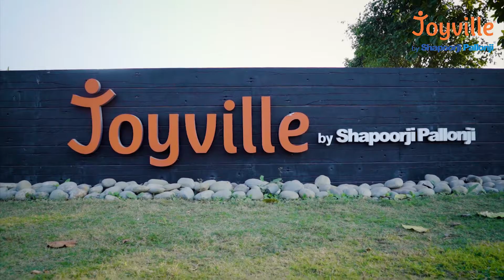Western Heights || Joyville || Shapoorji Pallonji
For Sales : (Best Price & Discounts)

Name : Joyville - Western Heights
Developer : Shapoorji Pallonji
Location : Howrah, Salap More
Nearest Junction : Santragachi Railway Station
Land Area : 30 Acres
Number of Tower : 29 (New Launch: 2 Towers), (Previous Launch: 4 Towers )

Floors :  G+20
Num of Unit : 3400 (Total), 240 (New Launch), 544 (Prevoiusly Launched)

✅ Price Staring From

2BHK : 39 L  - 44 L (911 SQFT)

3BHK :  57 L - 59 L (1215 SQFT)

✅ Handover :  Mar'25 (New Launch Towers) & READY TO MOVE (Existing Towers)

🔅75% Open Area
🔅10 minutes from Santragachi Railway Station
🔅15 Minutes from Howrah Station
🔅30 minutes from Park Street
🔅50 minutes from Airport